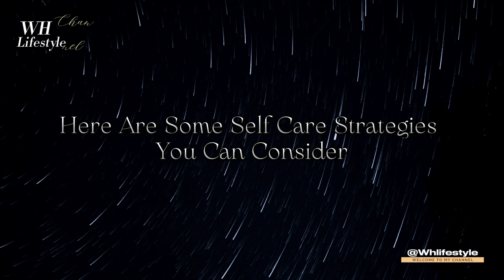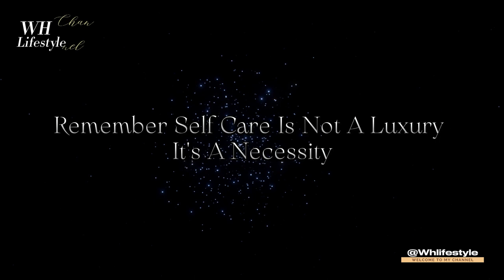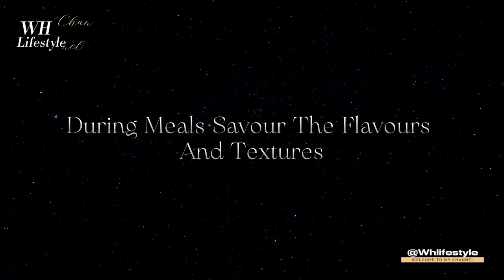How Can Manage Stress Effectively | Life Lessons Quotes | @Whlifestyle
How Can Manage Stress Effectively | Life Lessons Quotes

Taking care of yourself is essential for overall well-being,
Here are some self-care strategies you can consider.